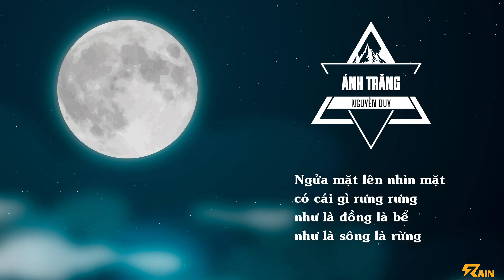Ánh Trăng - Nguyễn Duy | Rap Thơ - Rain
Rap Thơ Bài Ánh Trăng - Nguyễn Duy Ngữ Văn lớp 9

Trở thành Người Đồng Hành cùng Rain trong sản phẩm tiếp theo bằng cách Donate tại:
Momo: 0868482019                         | Nguyễn Công Minh
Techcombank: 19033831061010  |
(Nhớ để lại tên và yêu cầu cũng như là ý kiến nhé. Cảm ơn các bạn đã giúp Rain làm những sản phẩm ngày càng chất lượng hơn!)

Nguồn:
1. Nguyễn Duy, Ánh trăng, NXB Tác phẩm mới, 1984
2. Nguyễn Duy, Cát trắng, NXB Quân đội nhân dân, 1995